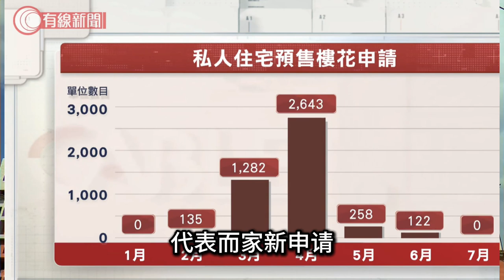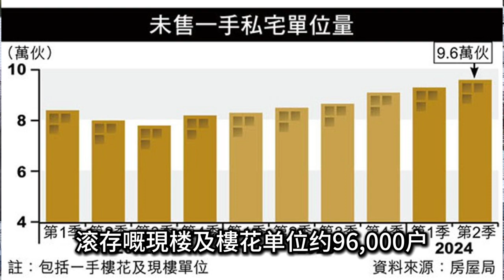發展商等減息曙光 預售樓花零申請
WeChat：L87wong